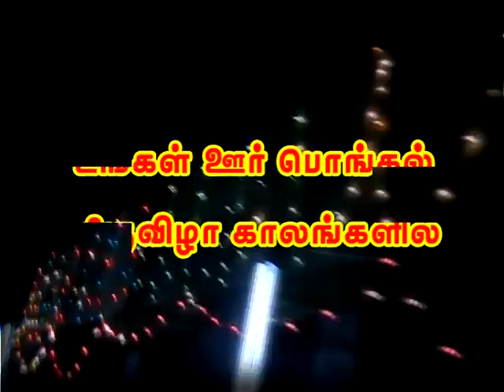M.V. Manoharan - Astrologer / Villisai Artist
"Villisai Vendhar"

M.V Manokaran
Varagunaramapuram
Kopalapuram, Keelramakularaman ( Via )
Rajapalayam Taluk, Virudhungar District
Tamilnadu. India